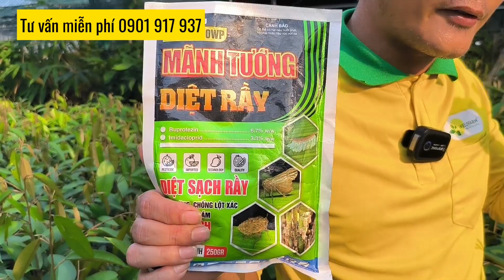Cách trị rầy xanh trên sầu riêng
Cách trị rầy xanh trên sầu riêng Kỹ thuật chăm sóc sầu riêng